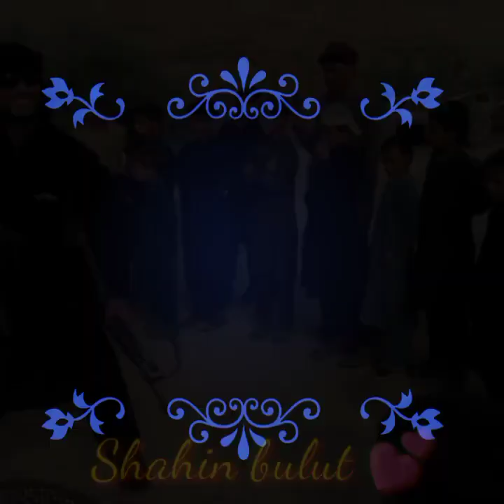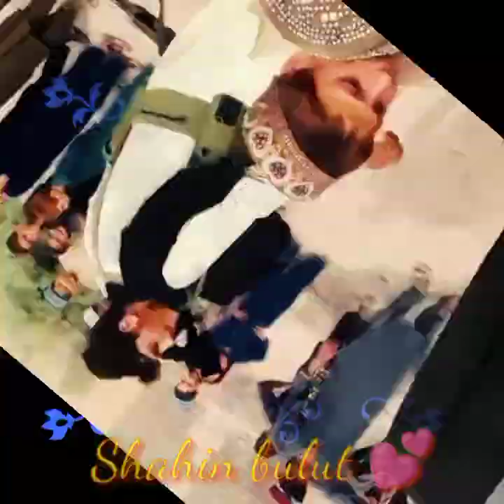Pakhtoon ,,,🔥💥🔥,,,Denger dance , attitude 💯💕